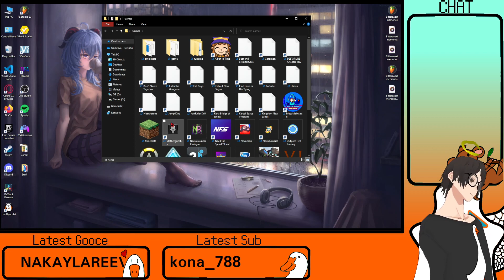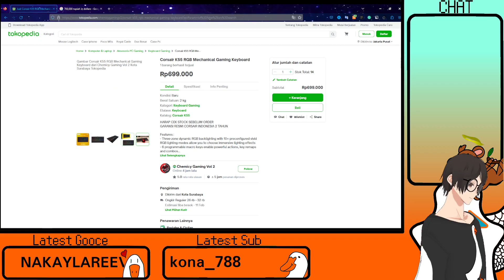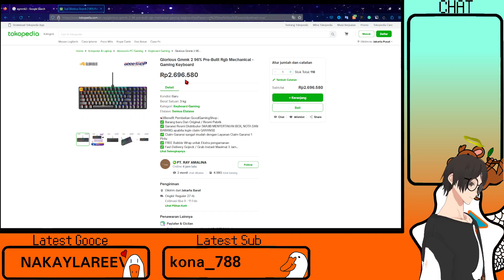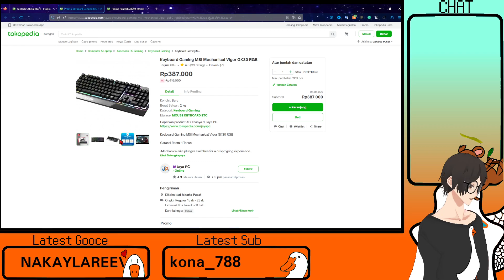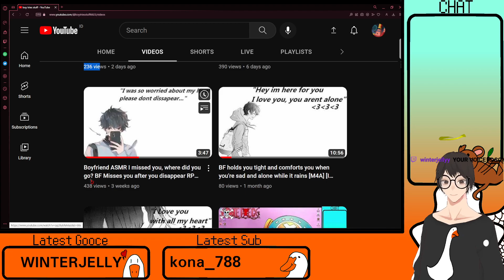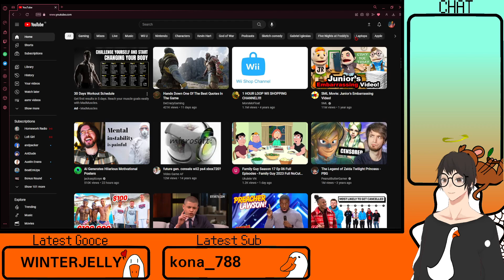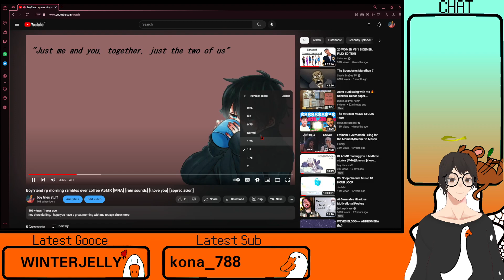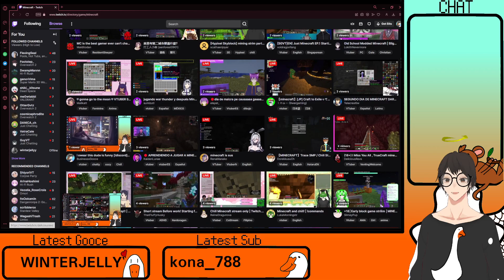i swear this dude is funny